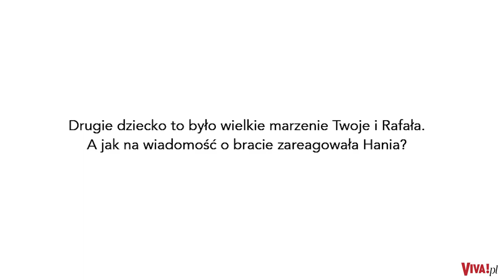Basia Kurdej-Szatan - Po porodzie będzie mieć dylemat...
Gwiazda przyznała ostatnio, że na ostatnią chwilę kompletuję wyprawkę dla syna, a także… nie wie jeszcze, jak poradzi sobie z brakiem ukochanej niani, która opiekowała się jej córką Hanią! | Więcej o aktorce